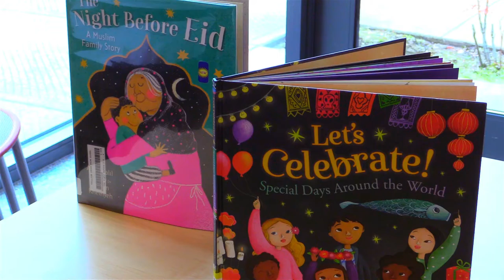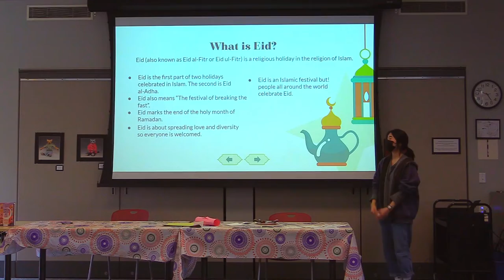Eid Al-Fitr Celebration in West Linn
Last week the West Linn High School Middle-Eastern South Asian Student Union marked the end of Ramadan with an Eid Al-Fitr celebration at West Linn Public Library. There was music, food, books, necklace making, henna hand art, and presentations on the celebration of Eid. The cultural event was open to everyone in the community to join in celebration of love and positivity from our students in the local Muslim community.